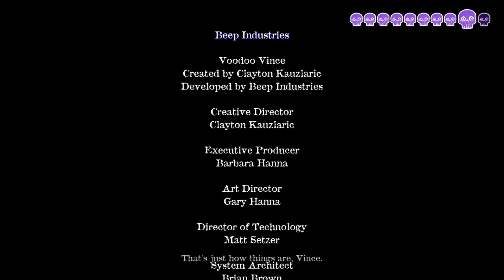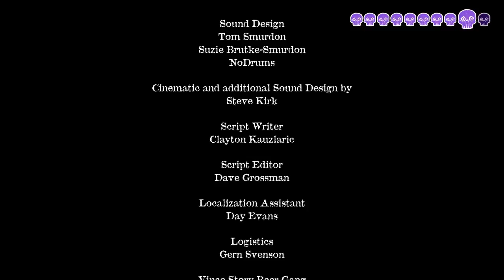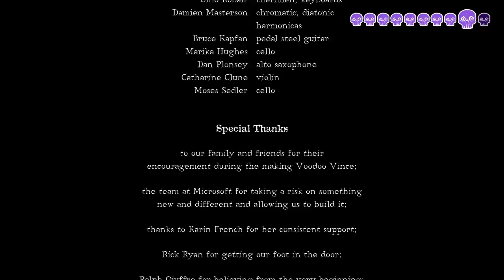Lets Play... Voodoo Vince - Final!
The last episode in the Voodoo Vince Lets Play!
Vince has made it to the Carnival and gets ready to face Kosmo!

I welcome any form of (constructive) feedback :D